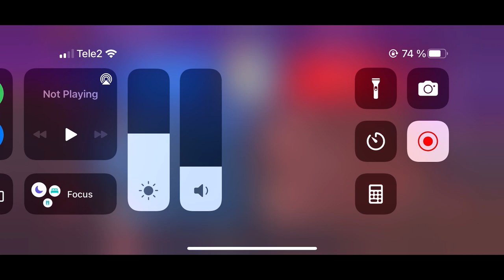Mech Arena - OP Gameplay Walkthrough Part 183 - Legendary SPEED DEMON and His Team🔥😎(iOS,Android)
Mech Arena: Robot Showdown - Free